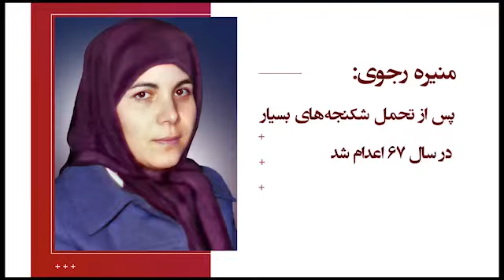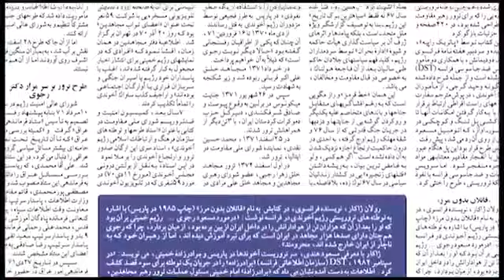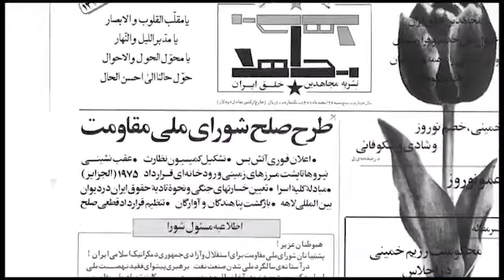دشمن اصلی رژیم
هفت دقیقه به دور از شیطان‌سازی و تبلیغات ۴۰ ساله حکومت در رابطه با مسعود رجوی.